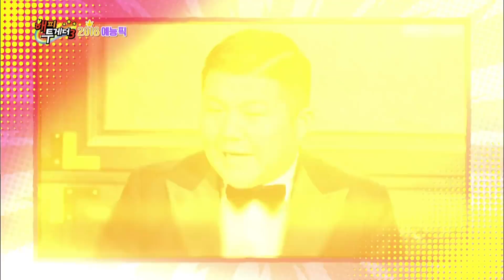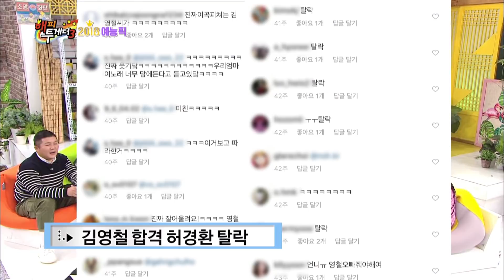Happy Together | 해피투게더 – Park Narae, Heo Kyeonghwan, Park Jiseon, Cho Saeho [ENG/2018.02.15]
[2018 Variety Star Pick Special : Park Narae, Heo Kyeonghwan, Park Jiseon, Cho Saeho]
: Who will be the hottest variety show star in 2018? Park Narae talks about Hyunmoo’s ambition to win the grand prize. Short comedian Heo Kyeonghwan has comedy notes that nobody can decipher. Park Jiseon talks about when she dated Park Seonggwang! And he’s usually a host but he’s a guest today. Jo Saeho talks about how he messed up a hidden camera prank show. Don’t miss these hilarious variety show stars.